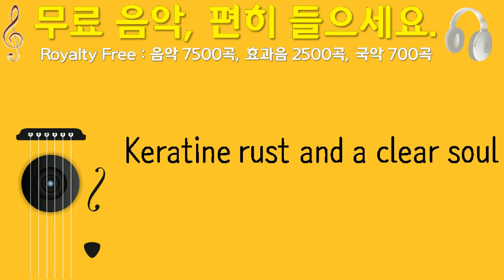Keratine rust and a clear soul, Alpha Hydrae, 솔로 기타, 5분 3초